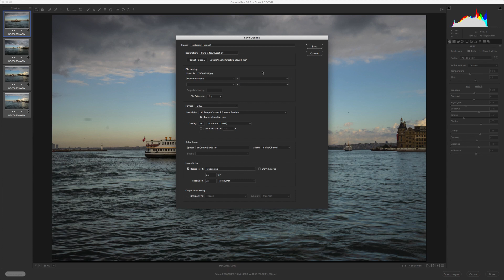Photoshop Camera RAW ile Toplu Fotoğraf Düzenlemek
Arkadaşlar yeni serime hoş geldiniz. 1 dakikanızı ayırarak Photoshop ve Lightroom öğrenebileceğinizi biliyor musunuz ? Bu seri her hafta salı akşamı saat 21:00 da bu kanalda.

Bu hafta Photoshop ile  çektiğimiz fotoğrafları topluca nasıl düzenleyeceğimizi öğreniyoruz.

Çektiğimiz raw fotoğrafları Photoshop içine sürüklüyoruz. Bu fotoğraflar RAW olduğu için Camera RAW eklentisi ile karşımıza çıkmakta. İlk fotoğrafı düzenledikten sonra en son fotoğrafı "shift" tuşuna basarak seçiyoruz. Tüm fotoğraflar seçildikten sonra sağ tık yapıp senkronize seçeneğini tıklıyoruz. Üst menüde settings yerine everything seçeneğini seçiyoruz. Tüm fotoğraflar aynı şekilde düzenlenmiş oluyor.

Haftaya kadar kendinize dikkat edin.